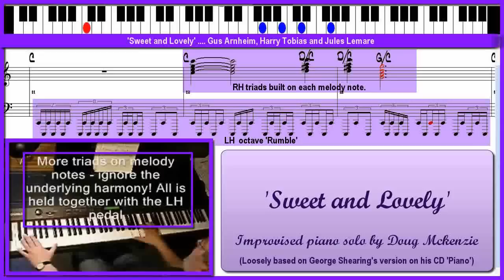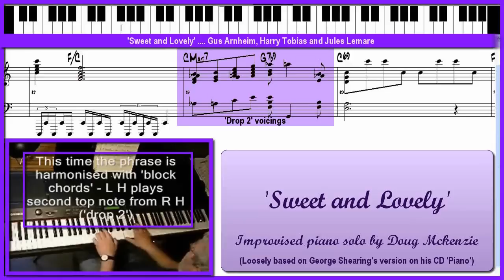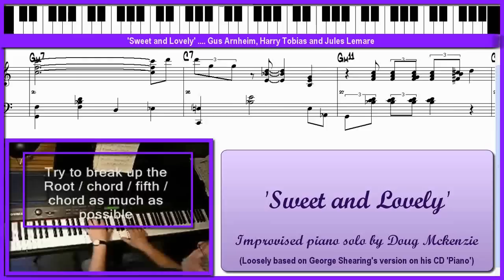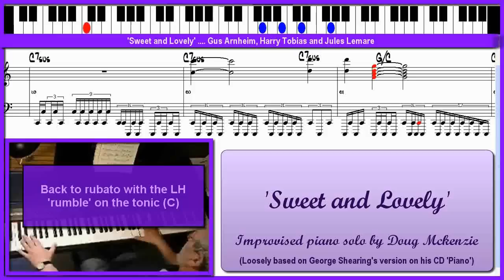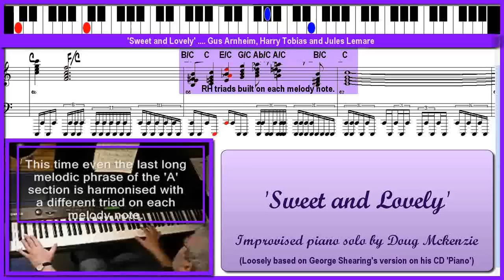Sweet and Lovely - solo jazz piano lesson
This is another 'upgrade' of an instructional video that I did over 18 months ago. It is for solo piano, and was loosely based on some of the harmonic ideas of George Shearing's version(s). I have this time produced a fairly accurate transcription that matches the keyboard display on the screen. A printable copy of this transcription is on my DVD. The transcription is also available for separate purchase at $1.20 - details